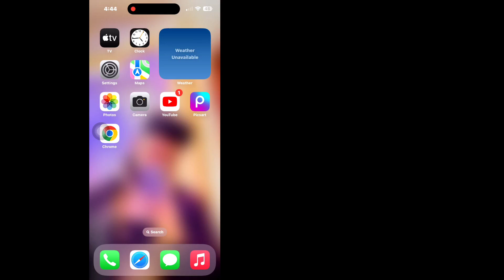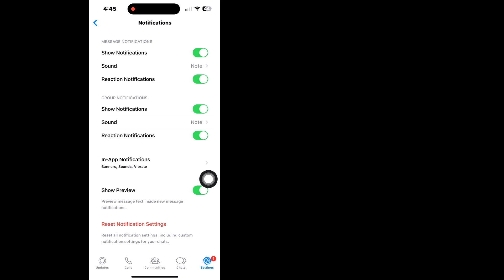Fix WhatsApp Status Sound Problem in iPhone (2024) | iPhone Whatsapp status audio problem solved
Here in this video i am going to show you How To Fix WhatsApp Status Sound Problem in iPhone. Follow my on screen instructions on fix iPhone Whatsapp status audio problem . Follow my all the steps without skip and you will learn How do I fix the sound on WhatsApp status iPhone?

Related Queeries:

How can I use WhatsApp audio status on iPhone?
Why my WhatsApp status have no sound?
Why is my WhatsApp sound low on my iPhone?
Can't hear voice messages, status audio, or videos
why i Can't hear WhatsApp audio status sound
Low or no audio for whatsapp videos and statuses
WhatsApp status sound overlapping on iPhone
No sound on WhatsApp status